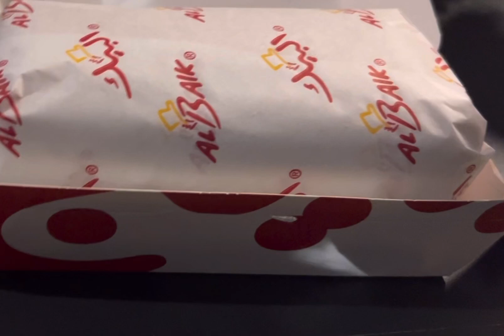5th Ramadan Iftar vlog|Special vlog for my daughter|Ramdan Sehri to Ifta Routine Shahi Tukra recipe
5th Ramadan Iftar vlog|Special vlog for my daughter|Ramdan Sehri to Ifta Routine Shahi Tukra